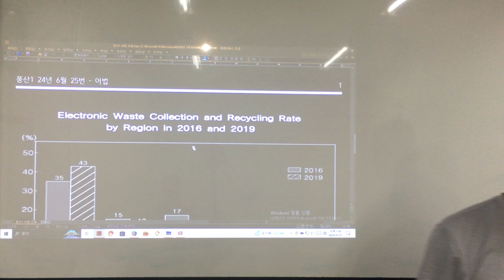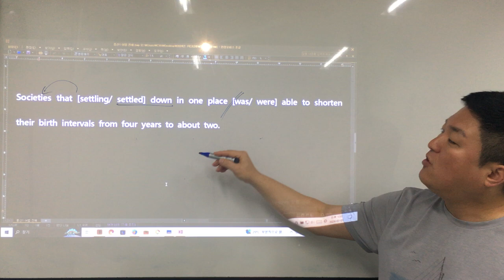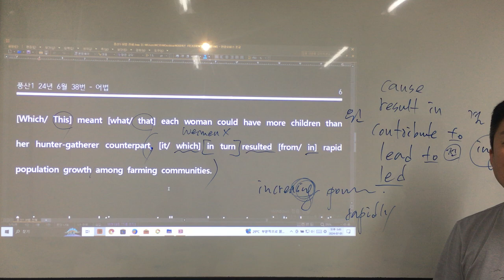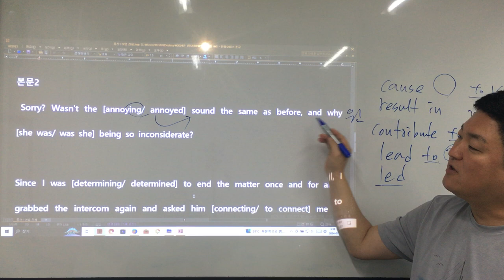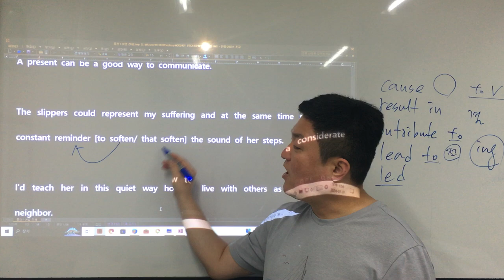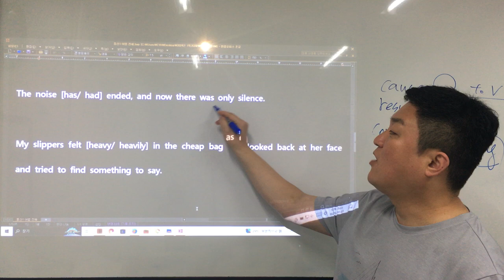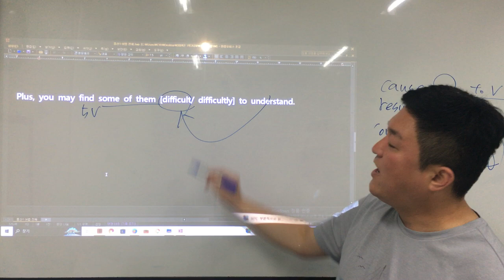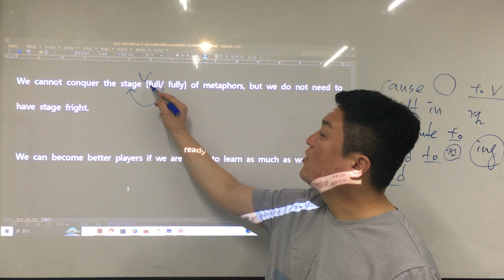풍산1 어법 리뷰 - 1